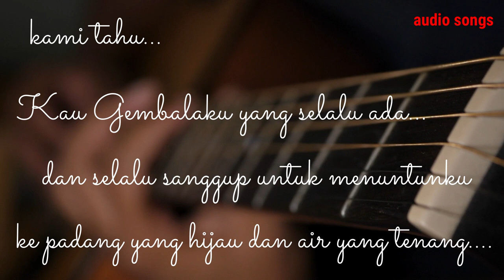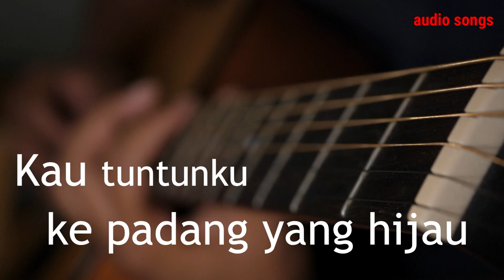Ku anak dombaMu - original version | Pujian Rohani Baru | dirumahaja#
Ku anak domba-Mu

songwriter by Petra Immanuel Anie
vocal by David Oping

ku anak dombaMu

[Verse 1]
 Kau gembalaku…
Ajarku selalu untuk mengenalMu
Seperti Kau mengenal setiap dombaMu
Ku dijaga selalu

[Verse 2]
Kau gembalaku…
Ajarku selalu mendengarkanMu
Dalam setiap keluh kesahku, Kau ada
Ku andalkanMu selalu..

[Ref.]
Gembalaku yang selalu ada
Kau tuntunku ke padang yang hijau
Kau tuntunku ke air yang tenang
Ku mau sertaMu s’lalu…